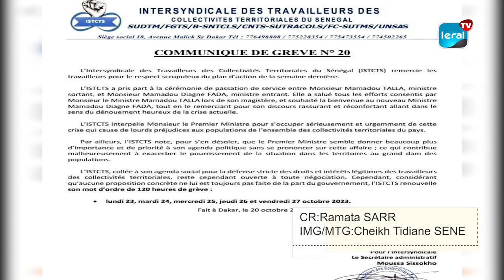Protocole: Vingtième plan d'action des travailleurs des collectivités territoriales lancé, ce lundi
L'intersyndical des travailleurs des collectivités territoriales a lancé son vingtième plan d'action, ce lundi. Ce dernier vise à dénoncer le non-respect du protocole d'accord, une situation qu'il qualifie de discriminatoire. Il estime également que le Premier ministre, Amadou Ba, privilégie actuellement son calendrier politique au détriment des intérêts sociaux. Ainsi, il espère que le nouveau ministre, chargé des collectivités territoriales résoudra ce problème qui persiste depuis longtemps.